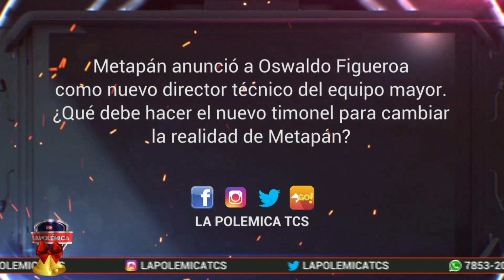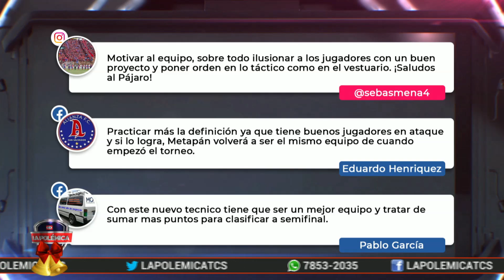Isidro Metapán tiene en la mira a varios jugadores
Conversamos con el presidente de Isidro Metapán, Rafael Morataya para conocer la actualidad de los jaguares, su cambio de timonel y próximos cambios en el plantel.
La Polémica es un programa deportivo de El Salvador, moderado por Álvaro Molina y con las intervenciones de Manuel Salazar(ex-futbolista profesional en El Salvador), Dianna Escobar(Periodista especializada en deportes), Camila Peña(Periodista especializada en deportes) Norberto Huezo, (ex mundialista España 1982, ex jugador de la Liga Mayor de Fútbol de El Salvador, comentarista deportivo), Nelson Hernández periodista deportivo.